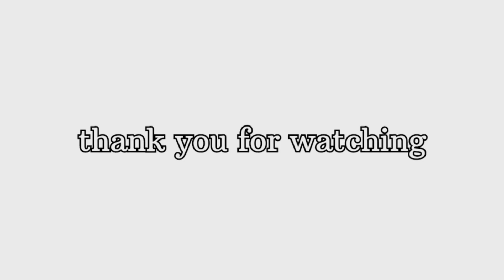painting of dairy milk || artist || Part 1